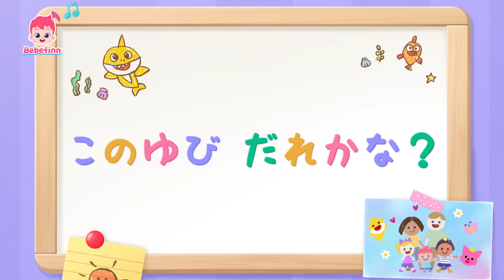いち！に！さん！ベットでゴロゴロ数字遊び | すうじの歌＆人気曲 | 赤ちゃんと歌おう🎶 | べべフィン Bebefinn - 子どもの歌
00:00:08 ベッドで　じゅうにん
00:03:12 すうじの　うた
00:06:15 カラフルバス
00:09:06 このゆび　だれかな？
00:12:14 ちいさな　ごひきの　サメ

🎶 ‘ベッドで　じゅうにん‘ 歌詞
ねるじかんだよ
やだ！　まだねむくない！
じゃあ、
いっしょに　あそぼう！

ベッドの　うえに
じゅうにんいるよ
ごろごろ　ごろごろ
みんなで　ごろごろして
おちちゃった

いたい！

きゅう！

ベッドの　うえに
きゅうにんいるよ
おちちゃった

はち！

ベッドの　うえに
はちにんいるよ
おちちゃった

なな！

ベッドの　うえに
ななにんいるよ
おちちゃった
おやすみ

ろく！

ベッドの　うえに
ろくにんいるよ
おちちゃった

ご！

ベッドの　うえに
ごにんいるよ
おちちゃった

よん！

ベッドの　うえに
よにんいるよ
おちちゃった

さん！

ベッドの　うえに
さんにんいるよ
おちちゃった
おやすみ

に！

ベッドの　うえに
ふたりいるよ
おちちゃった

いち！

ベッドの　うえに
ひとりいるよ
ごろごろ
おちちゃった
おやすみ！